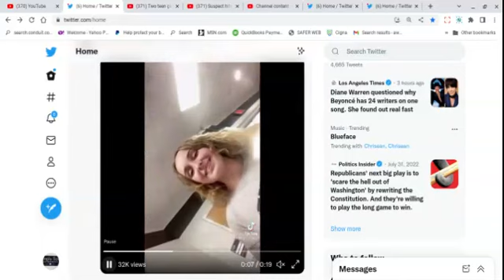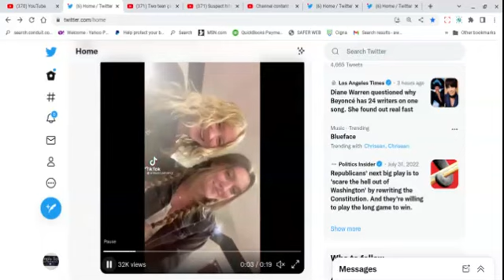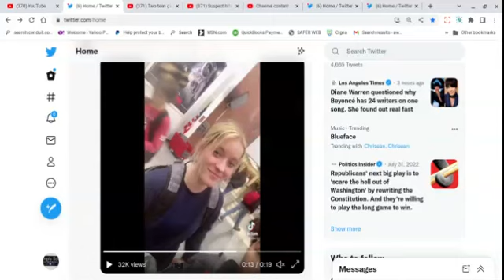Beckies Have a Message for the Blk Menzz & I Have a Message for Huh! (her). Come Git 'em!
Commentary on a Tik Tok Video.